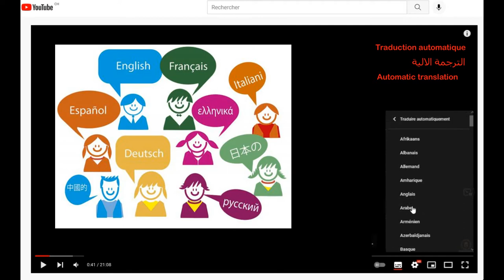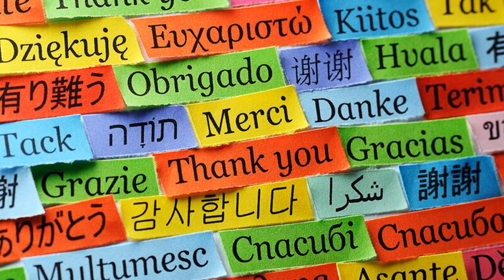وحدات القتال الجبلي نخبة القوات الخاصة و قدرة فريدة لحزب الله و الجيش اللبناني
لقرائة المقالات كاملة و مشاهدة كل تسجيلاتنا، زوروا الصفحة العربية لموقع ترسانة.نت على الرابط التالي

رسالة ردعية من القوات الخاصة في حزب الله من قمم جبال لبنان الثلجية
يتمتع لبنان بميزة جغرافية وحيدة في المشرق العربي وهي تضاريس الجبال الوعرة والشاهقة. فسلسلة الجبال الغربية والشرقية والسهول المرتفعة تشكل من 70 الى 80% من مساحة البلد. وتصل قمم لبنان كقمة القرنة السوداء الى اعلى من 3080 متر، وما يعطي هذه الجبال حيثية خاصة انها مأهولة بالسكان بالرغم من صعوبة مناخها وثلوجها السنوية وستجدون كثيراً من القرى والبلدات على ارتفاعات تتخطى ال 1800 متر، لأن لبنان تحت ضغط ديموغرافي وكثافة سكانية كبيرة بسبب مساحته الصغيرة
فمن هو لبناني او يعرف جيدا بلاد الأرز، يدرك ان هذه الجغرافيا أعطت لبنان ميزة دفاعية استفاد منها على مدار التاريخ. لذلك لا يستغرب المتابع امتلاك القوات المسلحة اللبنانية جيشاً ومقاومةً، وحدات قتال جبلي لاستغلال ما تقدمه البيئة الجبلية من ملاذ وسريّة في التحرك وسهولة تمويه او سرعة الحركة على الثلج. وأغلبية الجيوش الحديثة للدول الباردة تمتلك هذا النوع من الوحدات الخاصة الجبلية وأشهرها هي أفواج الصيادين الألبيين نسبة لجبال الالب في فرنسا، وهي تعتبرها من أحسن قوات نخبة تملكها
 طبعا هذا لا ينطبق على جيوش المنطقة العربية باستثناء لبنان والمغرب اما اليمن فمناخه مختلف وجباله ليست مغطاة بالثلوج.
اثارت الصور والتسجيلات التي بثها حزب الله لمناورات وتدريبات قوات القتال الجبلي دهشة المشاهدين وقلق لدى اركان الجيش الإسرائيلي وذلك بتزامن مع نشر الجيش اللبناني مقاطع مماثلة لعناصره في إطار تكتيكي مشابه، وبما إني لا أؤمن بالصدف فذلك يعني ان هذه العروض لها فحوى وتبعث رسالة ذات مغزى.
لكن ذهب بعض المعلقون الى القول ان هذا النوع من التشكيلات العسكرية هو حديث العهد في المنطقة. وهذا تجاهل لتاريخ لبنان العسكري والجيش اللبناني. نشئت سرية القتال الجبلي بتاريخ 11/ 2/ 1998، وكانت مرتبطة بقيادة أركان الجيش للعمليات الى أن ألحقت بفوج المغاوير كسرية عضوية في نيسان 1999 وتم في اللاحق انشاء سرية ثانية مماثلة الى ان تتحول هذه السرايا الى كتيبة قتال جبلي بتكوين السرية الثالثة
هذه التشكيلات معروفة اكيد لدى جيش ومخابرات الدولة العبرية، وهم لم يفاجئوا بالكشف عن هذه الوحدات، لكن بث هذه المقاطع بهذا التوقيت، أي تزامناً مع الخطاب الردعي للأمين العام لحزب الله السيد حسن نصر الله، اثار البلبلة والمناظرات في الأعلام الصهيوني.
ما لفت انظار المحللين الإسرائيليين هو ان المقاومة اللبنانية تحافظ عادة بحذر على سرية القوات الخاصة، فبالرغم من شهرة وحدة الرضوان، الإسرائيليون لا ذالوا لا يعرفون شيئاً عنها غير انها اوجعتهم كثيراً. ونفس الحال ينطبق أكثر على بعض وحدات النخبة كغطاسين القتال او ما كان يسمى برجال الضفادع سابقاً والوحدات المجوقلة التي كانت تتسلل الى فلسطين المحتلة بالأجنحة الشراعية أي مظلات البارا بانت
كما قلت في اول حديثي، الطبيعة الجبلية تعطي لبنان ميزة دفاعية لكن بما ان المناطق جبلية هي تشكل الحدود الطبيعية أيضا، فذلك يعطي المقاومة امتياز بالهجوم أيضا. تصوروا كم يسهل على هذه الوحدات ان تتسلل الى مرتفعات الجليل في فلسطين عبر الجبال والتلال المشتركة وتصوروا سرعة هذا التحرك بفضل الزلاجات ودراجات الثلج والأليات المتخصصة كالدراجات الرباعية أي الكواد
من الصعب ان تعرف المنهج التدريبي للوحدات الجبلية لحزب الله وهي منضوية ربما تحت قوة الرضوان او تشكل فصيلا مستقلاً اخر، لكن إذا استندنا الى سرايا القتال الجبلي في فوج مغاوير الجيش اللبناني، فنستطيع استنتاج نوع المهمات او التدريبات والتخصصات التي يقوم بها عناصر السرية
يخضع عناصر سرية القتال الجبلي لدورات عدّة وبصورة تدريجية وهي
دورة تأسيسية في التزلج العسكري، مدتها ثمانية أسابيع، وتتضمن الدورة دروساً نظرية وتطبيقية في تقنيات التزلج والتزلج العسكري وطرق الانتقال والاحتماء على الثلج، الإخلاء الصحّي، ممارسة الرمي في المناطق الثلجية والمرتفعات، التنشئة التكتيكية في دوريات الاستطلاع والكمائن، وإنشاء مراكز قتال في المناطق الثلجية
دورة تأسيسية في التسلّق العسكري لمدة خمسة أسابيع وتتضمّن دروساً عدة منها تقنيات التسلّق، تقنيات الحيطة والأمان أثناء التسلّق، العقد وأنواعها، تجهيز الممرات الجبلية وعبورها، طرق الانتقال في المناطق الجبلية الوعرة، عمليات الإخلاء الصحي من الجروف الصخرية
دورة آمر مجموعة جبلية وتمتد على مرحلتين (شتوية وصيفية) كل منها نحو ثلاثة أسابيع
دورة تكتيكية في القتال الجبلي (الشتوي والصيفي)، تعتبر هذه الدورة تدريباً إجمالياً يشمل التقنيات الخاصة بالمناطق الجبلية والتي تدرّبت عليها السرية خلال الدورات التأسيسية وكيفية تطبيقها في عملات تكتيكية في الجبال، وذلك خلال فصلي الشتاء والصيف
ومن طبيعة المهمات في الجبال، تنفيذ كمائن للعدو وإغارة على بقع بعيدة لتدميرها، بالإضافة الى الاستطلاع في العمق، المراقبة، تأمين الحماية والتغطية لعمل الوحدات الصديقة، مراقبة المسالك والدهم